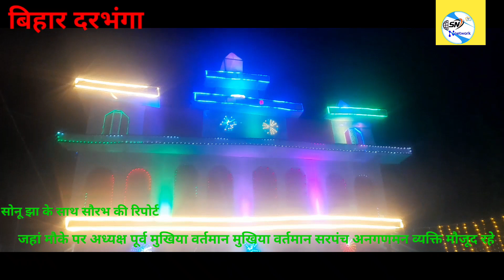रामभद्रपुर दुर्गा पूजा की प्रशासनिक व्यवस्था के साथ शांतिपूर्ण तरीके से मनाया गया देखिए विशेष कवरेज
श्री श्री 108 मां दुर्गा पूजा समिति रामभद्रपुर में लगातार मां दुर्गा का पूजा धूमधाम से किया जाता है यह मां दुर्गा का करीबन लगभग पूजा होती आ रही है जहां साड़ी व्यवस्था प्रशासनिक स्तर से पूरी तरह मुस्ताज है darbhanga chief bihar cmo #2023